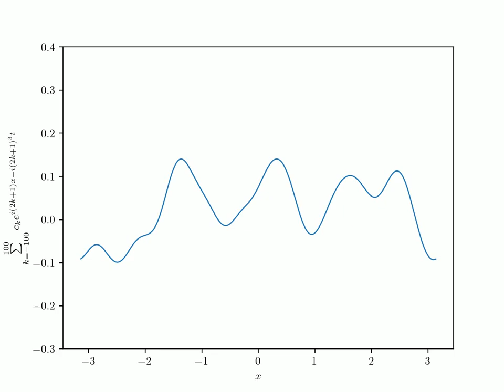Airy Equation with Gaussian Function Initial Condition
Initial function is f(x)=exp(-(3*x)^2). The animation is slowed down by a factor of 100.